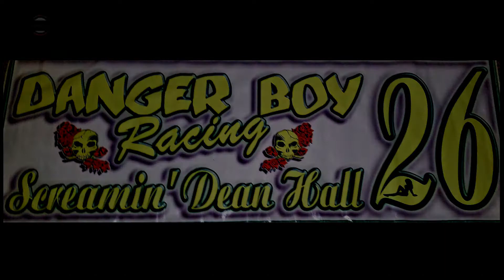Desert Thunder Raceway Sport Mini Bomber Main Event 5/7/21